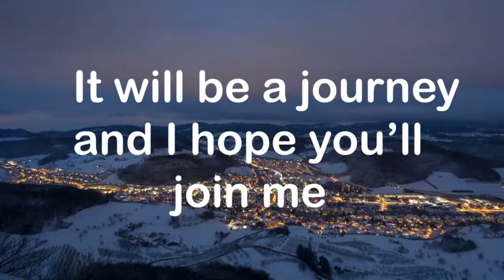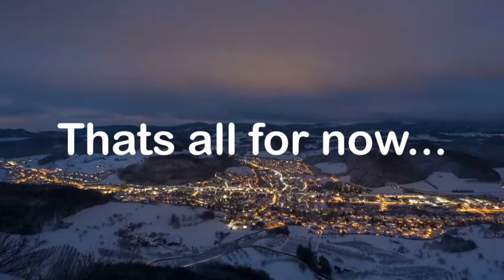Weekly wendasday #36 New computer! Who Dis?